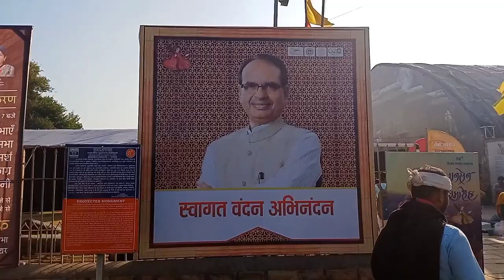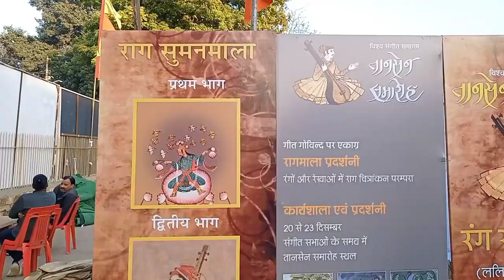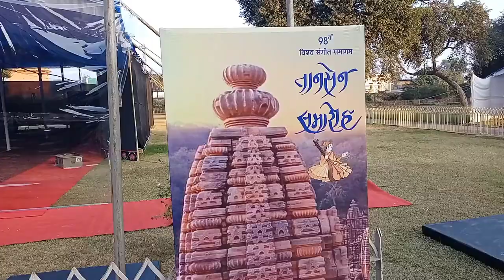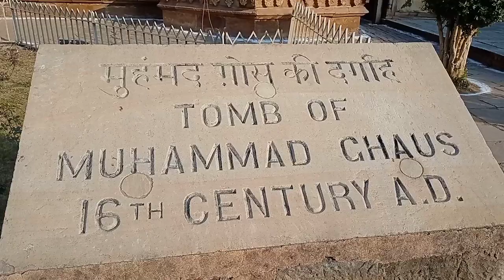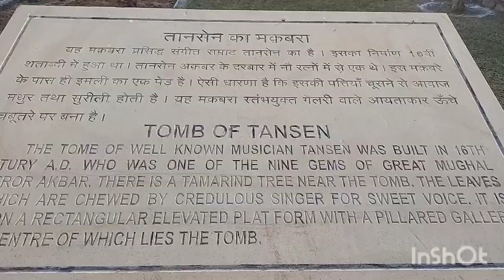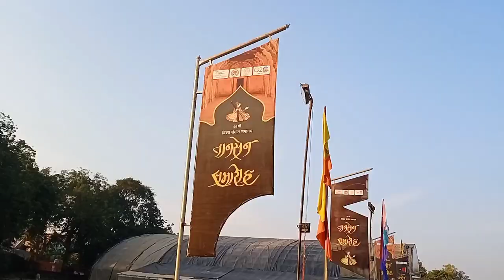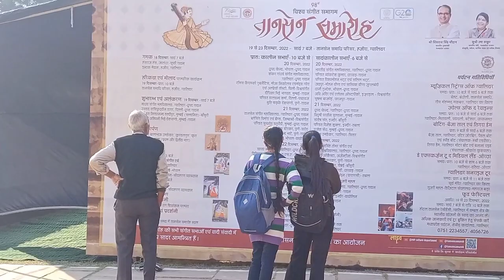98th Tansen Sangeet Samaroh Gwalior,visit Tomb of Tansen and Muhammad ghaus,vlog couple Vlogs .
This time we have celebrated 98th Tansen Sangeet Samaroh in Gwalior M.P.
Every year in the month of December we have celebrated this samaroh.
artists and music lovers from all over the world gather here to pay tribute to the great Indian musical Maestro Tansen.
we have visit  Tomb of Tansen and Tomb of Muhammad ghaus built-in 16th century AD.
Tansen was one of the nine gems of Mughal emperor Akbar.
A beautiful place inside the Gwalior.
must visit this place # couple Vlogs # Gwalior family Vlogs # video

instruments used to record the vlog.
Realme Narzo 20
selfie stick
video editing inshot app
Musician: ASHUTOSH
Do
Ravivaishali couples Vlogs
RV couples Vlogs